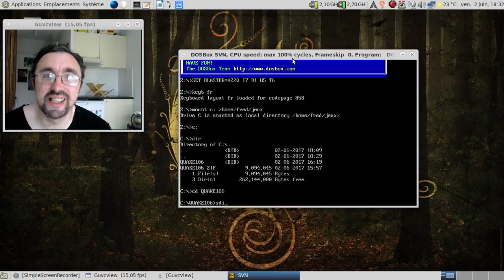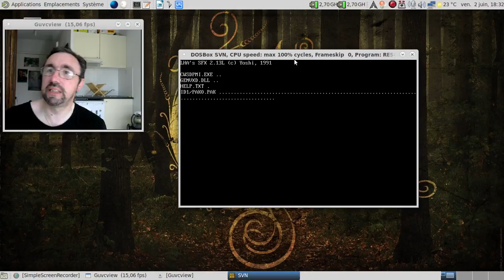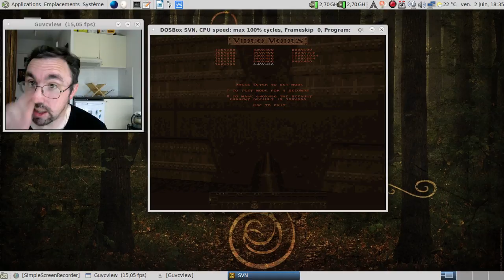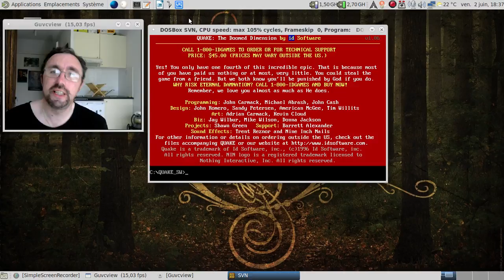C'est trolldi, c'est permis, épisode 2 : Une tortue dans Quake ?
Peut-on faire apparaître une tortue dans le premier Quake sorti en 1996 ?

Un lien pour télécharger la version shareware pour MS-Dos de Quake